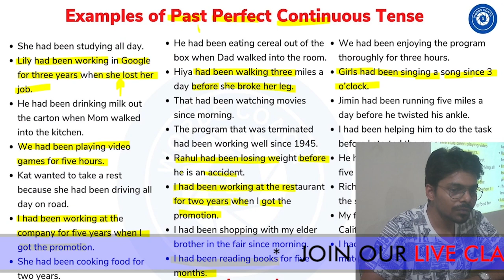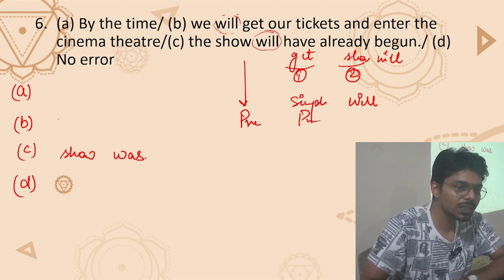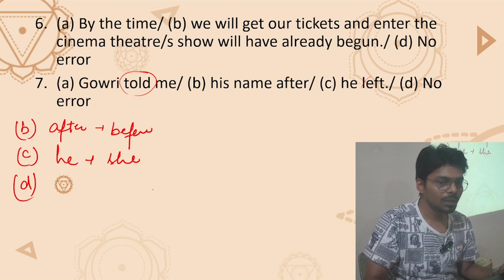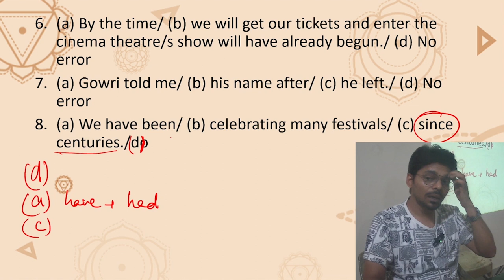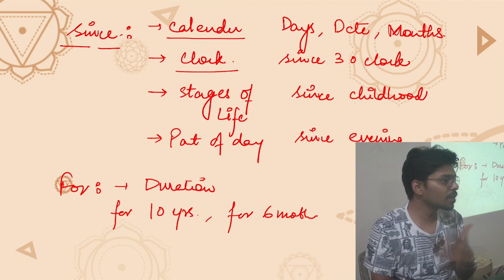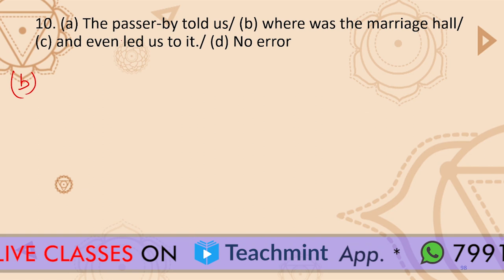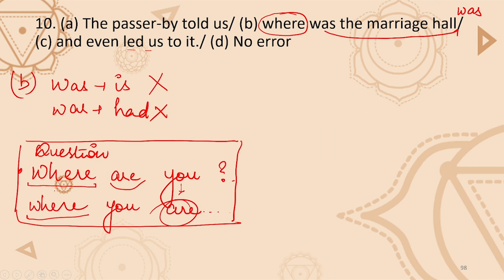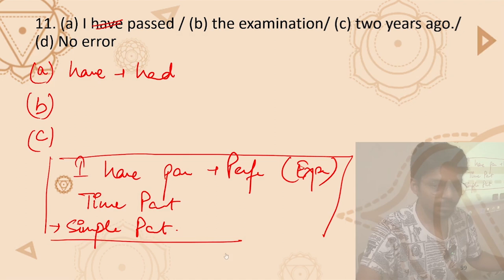Question Ans of Tenses || Part 2 || Ascension Classes